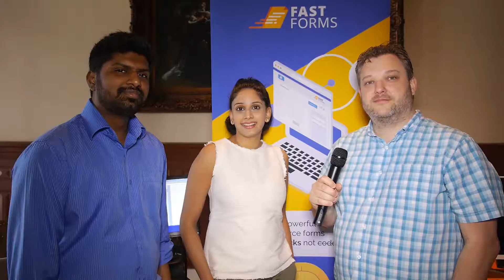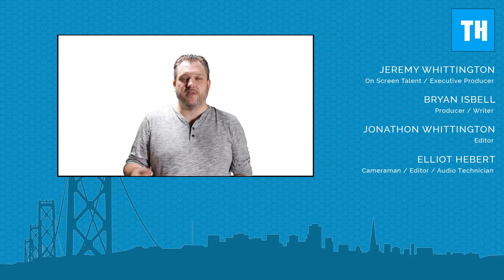Surveys Done Easy With Fast Forms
Check out Thinkaholics for all of your cloud computing needs.